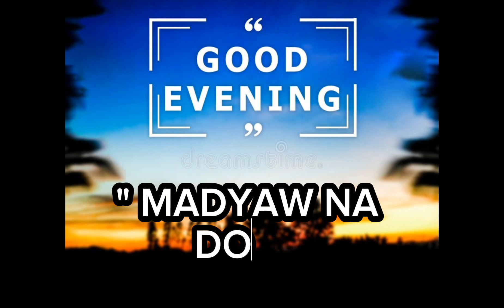Butuanon Dialect tutorial